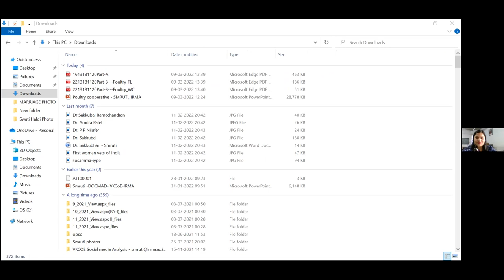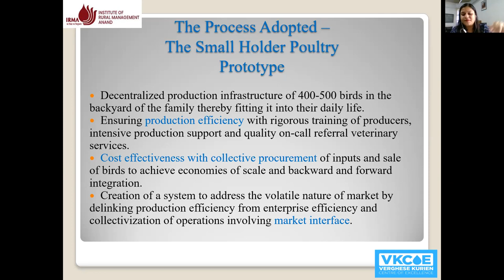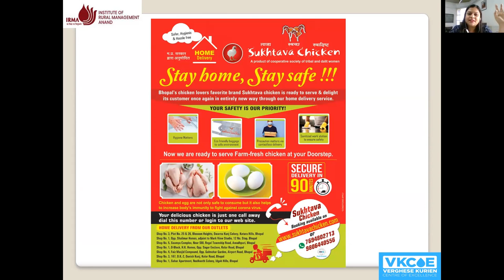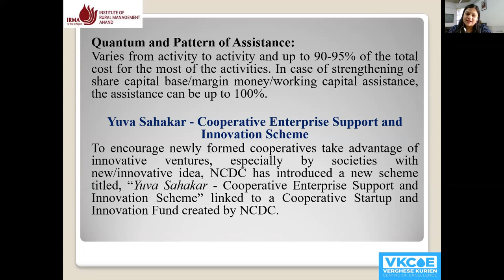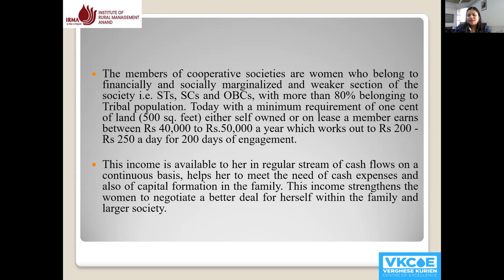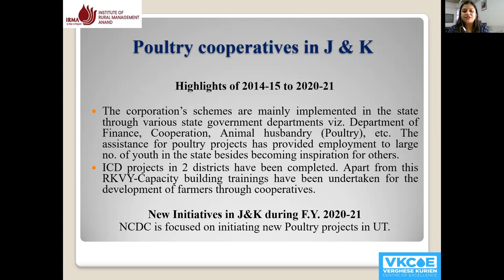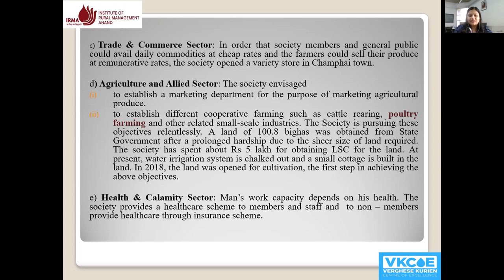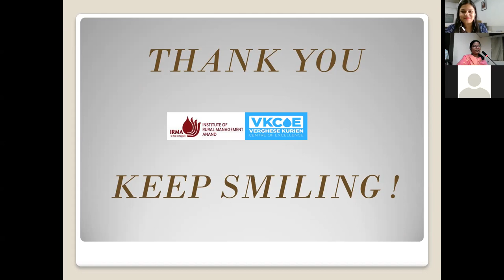Role of co-op. in backyard poultry sector & success of coop. movement by Dr. Smruti S.Mahapatra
Online lecture during Scientific Poultry Farming